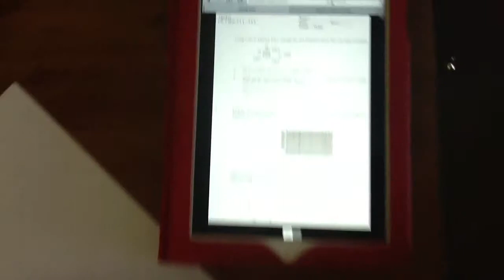Paperless Quiz 4